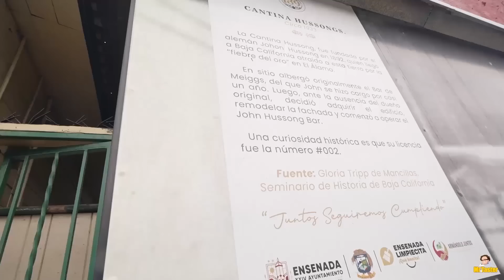Whole Roasted Pork in a vineyard in Tijuana, Mexico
Super delicious fish and shrimp tacos, Mexican street food at the old Tacos Fenix restaurant, an old bar dating back to 1892 where they say the margarita was invented in Ensenada, and a report on a very cool winery, and a taste of two delicious pork in Tijuana, Mexico
As you have noticed from my report so far, tacos are a very famous and popular Mexican street food that is served in different ways, this time we came with Mexi Papa and my friends to a place where it's history goes back to 1970 and they make very delicious tacos with shrimp and fish and have one of the most delicious and oldest tacos in Ensenada. Inside the tortilla, shrimp or fish that was put in a special dough and fried in deep-fried oil is added with various toppings such as onions, pickles, cabbage, pico de gallo, Spicy mayonnaise and a many delicious sauces that were all unique.
It almost tasted like English fish and chips. The next destination is a very cool bar that they say invented the margarita here. In 1892, a young German named Johann Hussang came here, in the gold fever a period when many people ran here to discover gold, and he established a bar in Ensenada where they invented the Mexican margarita. It was very strong and we got quite drunk.
The last place we are going to go today is in Tijuana, a large farm and winery that is really beautiful. The cool thing was as we arrived, two porks were prepared for grilling. They rub oil on the surface of the pork and season it with rosemary and parsley, pepper, salt and a little sugar. We have braised sweet potatoes and chili sauce. Sweet bread with pork belly glazed with soy sauce is a masterpiece, as well as potatoes with jalapeños and onions, chili sauce with pineapple. Caramel and vanilla popcorn are very delicious. This place is really a paradise full of bottles and barrels full of first class wine. The pork is roasted and is crispy, it's time to cut the pork, first they cut the pork loin, listen to the beautiful sound! They cut the head and the rest of the meat and serve it.
It is extremely juicy and delicious, especially with Mexican beer. I must say that this report was a very interesting experience for me that I had never had before.